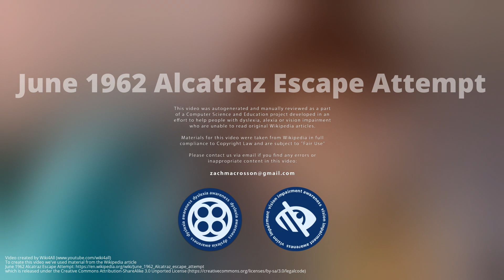June 1962 Alcatraz Escape Attempt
In June 1962, inmates Clarence Anglin, John Anglin, and Frank Morris escaped from Alcatraz Federal Penitentiary, a maximum-security facility located on Alcatraz Island in San Francisco Bay. Late on the night of June 11 or early morning of June 12, the three men tucked papier-mâché heads resembling their own likenesses into their beds, broke out of the main prison building via an unused utility corridor, and departed the island aboard an improvised inflatable raft to an uncertain fate. A fourth conspirator, Allen West, failed in his escape attempt and remained on the island.